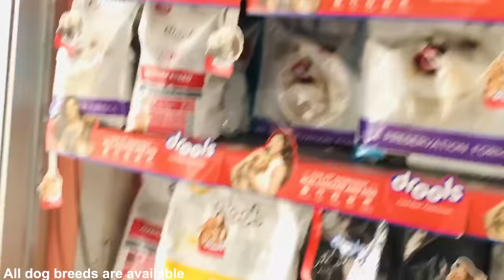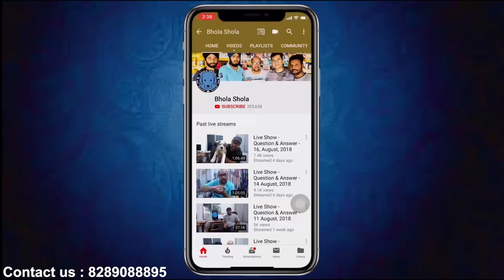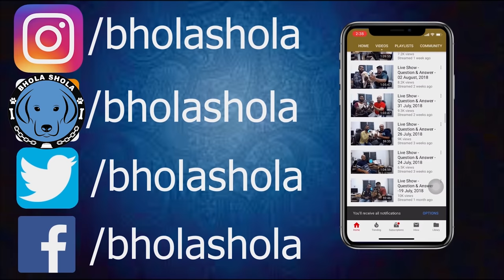Breeding - What is The Most Profitable Dog to Breed? How Much Money do You Need to Start Business?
Social Links

If you’re an avid dog lover with the will to invest in a breeding business, you’ll love our article on the most profitable dogs to breed. If that idea has been at the back of your mind, it’s time to unleash it. We’ve grouped several pieces of information which can skyrocket a breeding business to the top – marketing tips, dog breeds, FAQs, and much more!
To summarize it all, we’ll first help you decide how you can pick the most profitable dogs for breeding. After that, we’ll introduce some of the most profitable dogs for breeding, then show some first-hand marketing tips, and finally answer some questions you may have.

Choosing The Right Dog to Breed
You’ve just been introduced to one of the best business ventures – but you will need more. Before you step into the breeding business, you need to decide what type of dogs you will be breeding and putting up for sale. Let’s see what options you can explore:
Your personal preference
From Huskies to Labradors, every dog breeder has a breed preference. As an admirer of a breed, you’ll clearly be more knowledgeable about them, and that’s all you need. Whatever knowledge you’ve gathered about the breed of your liking, you can put it into breeding and start your business.
This also means you’re not a jack of all trades – but a master of one. Putting all your cents on a single breed doesn’t mean your business won’t skyrocket. It’s all about the work you’ll be putting in on your pups and later in your business.

Market Demand
If you’re not into selling breeds you personally love, you can look into the demands of the market. Finding out some of the most profitable dogs to breed (which we’ll help you do!) can really give you the headstart you need. What might be a bit challenging is getting to know what’s trending and what’s not.
One way you can do this is by being active on dog breeding forums. See how people breed their dogs, how they sell their pups, and what dogs are trendy in what seasons – that’ll give you little insight. If you don’t see pricing on the forums, you can message people and ask for the prices they’ll use to sell. This should help you identify the price a particular breed is commonly sold at.

You can even ask around for whether the breed you love has a high market value. Look around; you’ll find some amazing breeders online, and ask questions like “Is breeding French Bulldogs profitable?” If the answers aren’t helping you decide, you can always ask more people and come to a consensus. If that doesn’t get you going, you can always head to Google Trends. It’s a handy website that can help you identify the trends for a phrase according to different locations, interests, and relevant searches. Although this is a long shot!
Lifespan
Though this might be an unpopular opinion, dogs that are healthier and have a better lifespan sell better than others. Having a new pup over is like calling home a new family member – you want them to stay there for long. So, most owners love to invest in dogs that have a better lifespan. Furthermore, any breeder should consider the ethics of dog breeding alongside the sales.

As a breeder, you can take this idea forward and breed dogs that generally live longer. For example, Chihuahuas and Yorkshire Terriers live the longest amongst other breeds. On the other hand, dog breeds like the French Bulldog and the Great Dane have the shortest life expectancy of all.
Similarly, you’ll find it more profitable to invest in healthier dog breeds. Some breeds genetically inherit diseases which often throws off a buyer’s interest. Be it a Retriever’s weight issues, Shepherd’s hip dysplasia, or a Yorkshire Terrier’s digestive problems – common health problems in the breed of your choice can lead to lower sales.

1. Siberian Husky
2. French Bulldog
3. Samoyed
4. Tibetan Mastiff
5. Rottweiler
6. Otterhound
7. English Bulldog
8. German Shepherd
9. Saluki
10.Lab
11.am bully